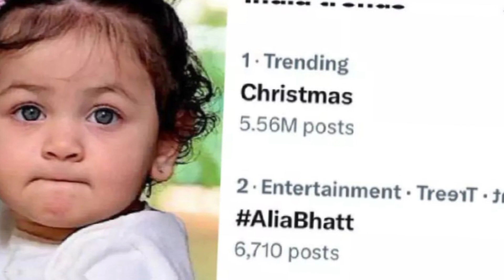alia bhatt and ranbir kapoor daughter face reveal | December 27, 2023